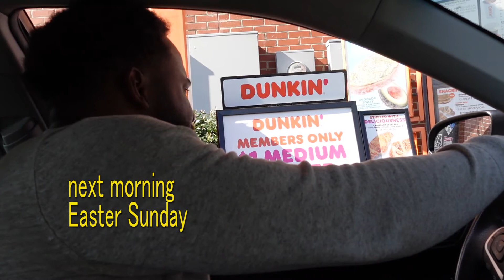Another Game Day Vlog: BIG TIME WIN | Jo & Jay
Ball is life! Come to game day with us! Mercer upset Furman 26-14.